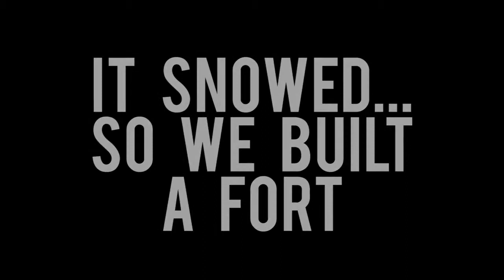The Fort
It snowed, so we built a fort in the living room.